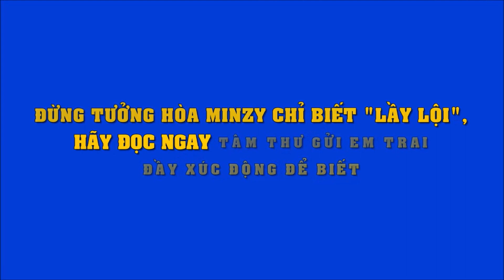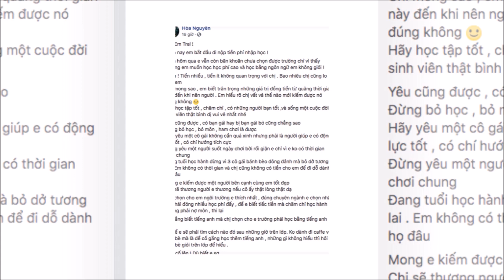Đừng tưởng Hòa Minzy chỉ biết "lầy lội", hãy đọc ngay tâm thư gửi em trai đầy xúc động để biết